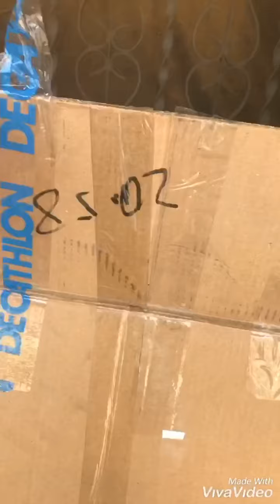Unbox Bicycle ST520 Sport Trail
ROCKRIDER 2020 worth 356K